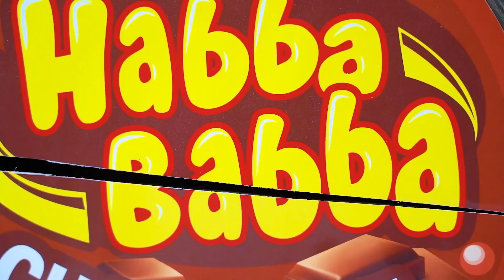Big, Medium and Small Cake Decorating Challenge! Awkward Situations with Food by RATATA BRILLIANT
Big, medium or small… What plate size will you choose? The choice is apparent, because big portion is better. What if the food in big plate will be tasteless? But in the small one can be something delicious that you really like! Therefore the it isn’t so simple. Let’s see who’ll gets the giant portion and who gets less luck. How will this funny challenge end? Enjoy watching!